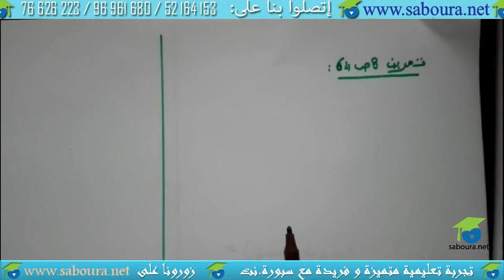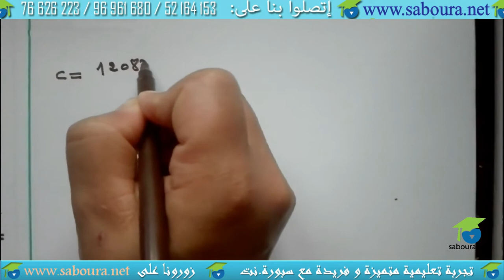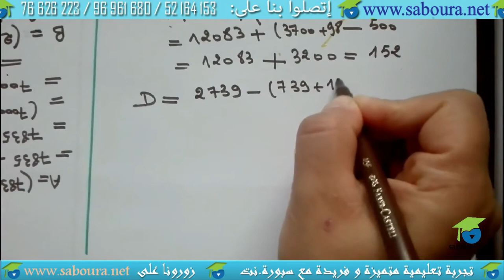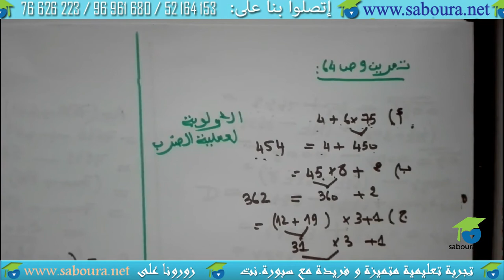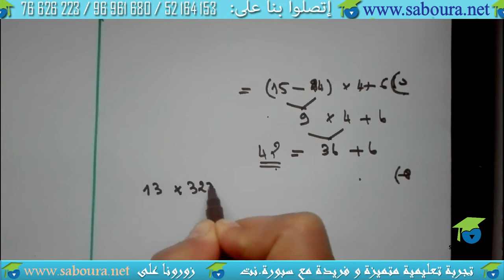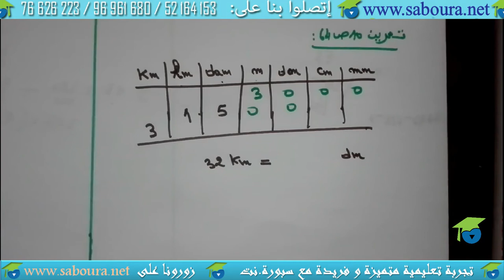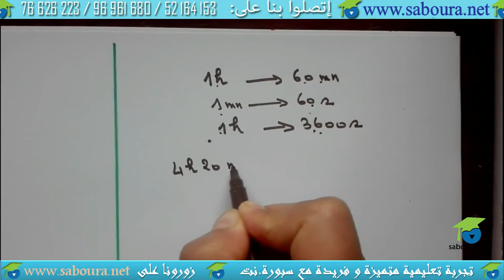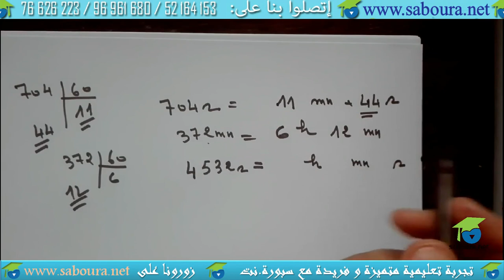اصلاح تمارين الكتاب (من 08 الى 10 صفحة 64)